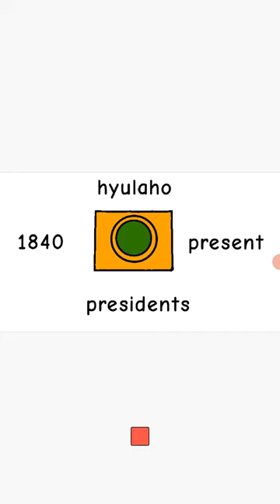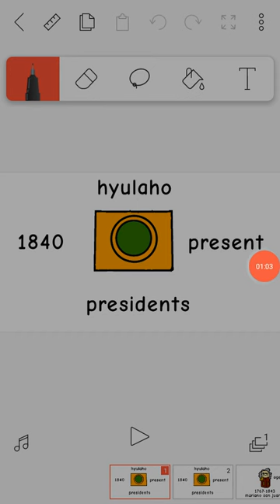presidents but its animated part 1